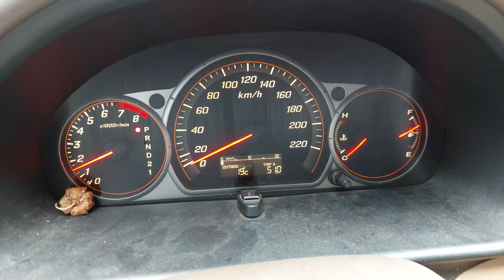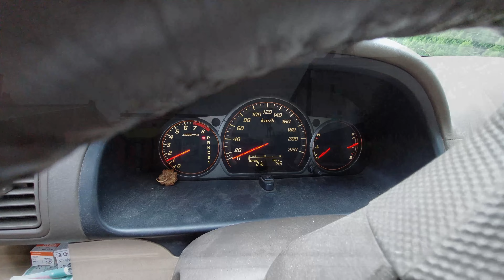COMPREI MAIS GANSINHOS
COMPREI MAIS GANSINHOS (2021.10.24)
COMPREI MAIS AVES HOJE

INCREVA-SE E ME AJUDE NA VISUALIZAÇÃO.

GRATIDÃO PELO APOIO E RODAR OS VIDEOS!
THANKS FOR THE SUPPORT AND RUNNING THE VIDEOS!

666 INSCRITOS, 2925 HORAS DE VISUALIZAÇÃO.